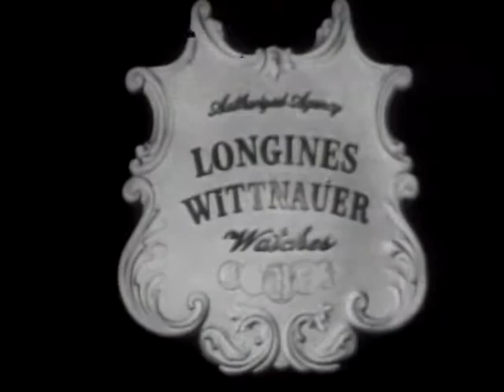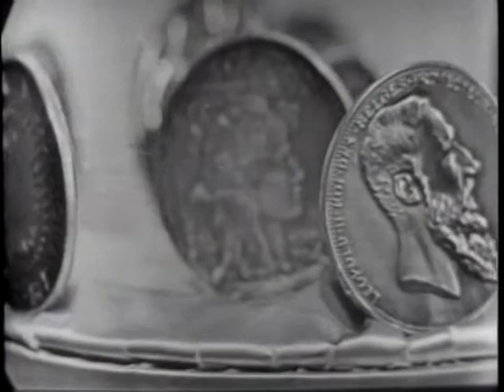LONGINES CHRONOSCOPE WITH CLAYTON FRITCHEY